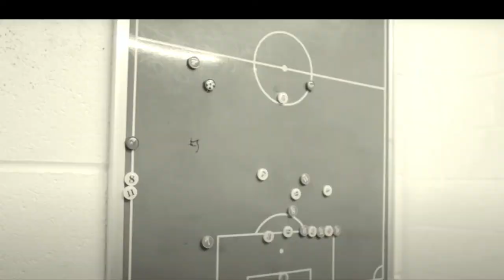What is Strachan Football Foundation ?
Listen to our students and head of education into what we do at Strachan Football Foundation and the further education options for students 16 plus .